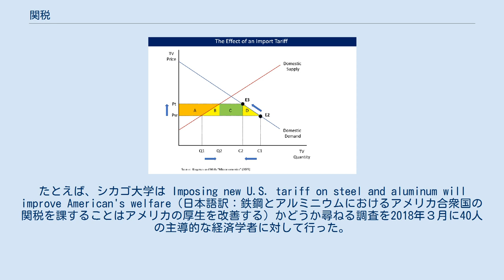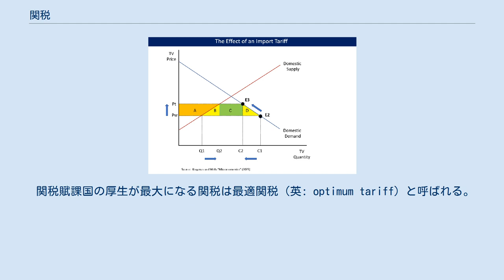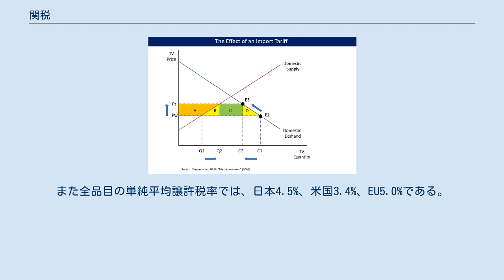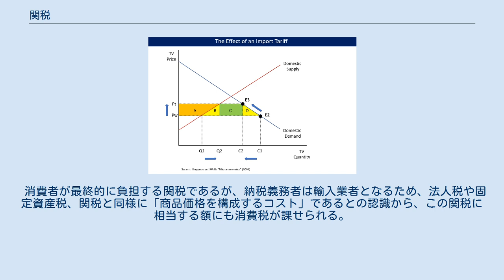関税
関税（かんぜい）とは、広義には国境または国内の特定の地域を通過する物品に対して課される税。
狭義には国境関税（外部関税）のみを指す。
国内関税がほとんどの国で廃止されている現代社会では、国内産業の保護を目的として又は財政上の理由から輸入貨物に対して課される国境関税をいうことが多く、間接消費税に分類される。
 関税の機能は大別すると以下の通りになる。
 経済の発展段階が低い開発途上国（UC）・後発開発途上国（LDC）においては、国家財政を確保する手段として重要な収入源になっている場合がある。
 また通常、関税は輸入品のみに対して課せられるが、一層の収入増大を図る目的で、輸出品に対しても関税を課する所もある。
特に希土類などの鉱産物で、埋蔵量が特定の国に偏在し、産業に不可欠なものへの輸出関税賦課は、国内経済への悪影響をあまり伴わずに国庫収入を増やす手段となる。
 先進国においては通常、関税収入の国家収入に占める比率は低く、5%以下である。
日本では、2%を割り込んでいる。
発展途上国では、関税の収入が国家全体の収入の50%を超えている国が多い。
しかし、国家間の自由貿易協定や経済連携協定の締結により、関税が廃止される品目が増えている。
 国内企業の保護・振興や、海外から国内投資誘致のために特定の品目に関する関税率を（高く）設定する場合がある。
 助けられる国内生産者よりも国内消費者を害する、輸入関税の効果を図は示す。
高い商品価格と低い取引数量が、A の分の生産者余剰ならびにC の分の政府歳入を拡大するのにたいし、領域A + B + C + D の分は消費者余剰を引き下げる。
領域B ならびにD は、消費ならびに全般による余剰の損失である死重損失である。
 新古典派経済学の理論家たちは自由貿易にたいする歪みとして関税をみなす傾向がある。
関税は消費者の支出において国内生産ならびに政府の利益になる傾向があり、そして輸入国においては関税の正味の厚生効果には否定的であることを、典型的な分析は見出す。
規範的な判断はしばしばこれらの知見に従う。
すなわちそれは世界市場から人為的に遮断された産業にたいする国にとっての不利益になるかもしれず、また経済的崩壊が生ずるのを許すにはもしかすると良いかもしれない。
すべての関税にたいする抵抗は、関税の減税と、そして関税適用時に異なった国々の間を差別することから国を守ることを、目的とする。
右図は国内商品において関税を課することの費用と利益を示す。
 次の図で示された、テレビ受像機についての仮想的な国内市場における、輸入関税の課税は次の効果を有する： 厚生における全体にわたる変化 = 消費者余剰での変化 + 生産者余剰での変化 + 政府税収での変化 = ( - A - B - C - D ) + A + C = - B - D 。
 関税が課せられた後の、消費者余剰、生産者余剰、政府税収、ならびに死重損失。
 最初の図でのB とD に対応する、社会的損失（英: societal loss）と名付けられた範囲によって全体の厚生が減少する、関税を課した後の最後の状態は二番目の図で示される。
国内消費者に対する損失は、国内生産者ならびに政府に対する利益よりも大きくなる。
 なお、以上の分析は部分均衡分析であるが、一般均衡分析により、関税を課した財の生産に関わる厚生は、それ以外のものからの所得の再分配が生ずることが示される。
 関税が全体の厚生を減少させることは、経済学者らの間で論争を引き起こす論点ではない。
たとえば、シカゴ大学は Imposing new U.S. tariff on steel and aluminum will improve American's welfare（日本語訳：鉄鋼とアルミニウムにおけるアメリカ合衆国の関税を課することはアメリカの厚生を改善する）かどうか尋ねる調査を2018年３月に40人の主導的な経済学者に対して行った。
三分の一が合意しなかったのにたいし、三分の二がこの文言に強く合意しなかった、合意または強く合意した者はいなかった。
この関税は多数の歳出において少数のアメリカ人の助けになるだろうと多数の者がコメントした。
死重損失の結果による、国内生産者ならびに政府よりも重く国内消費者を損失させることである、上記の説明とこれは合致する。
 経済的効率性において、自由貿易を追求することは最善の策 であるが、関税を課すことは次善の策である。
 関税賦課国の厚生が最大になる関税は最適関税（英...